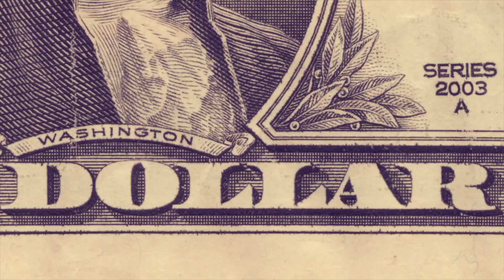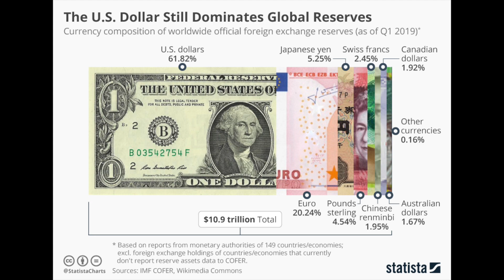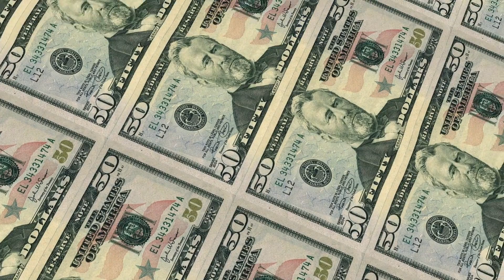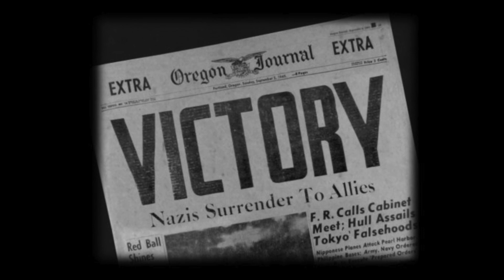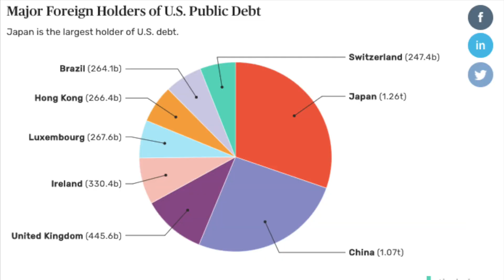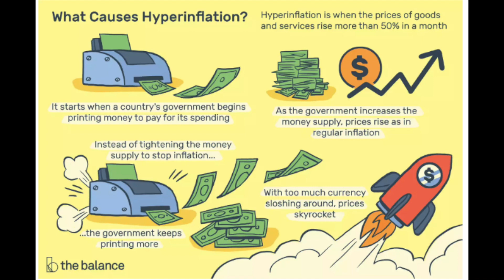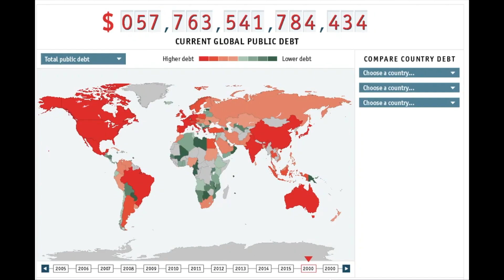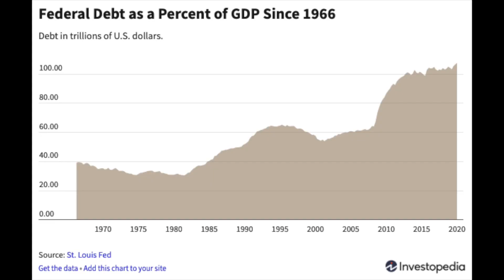World Reserve Currency | How Long Can The US Keep Printing Money?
In this episode we break down the history of the US dollar as the world reserve currency, the pros and cons of being the world reserve currency, and the sustainability of endless debt and money printing. I hope that you all enjoy, and I look forward to reading your comments!

About Us:
The Zeitgeist is a show looking to explore the most pertinent topics of our time from unique angles in a way that some people may now know as the “Intellectual Dark Web”. We cover topics such as cryptocurrency, the rise of China, geopolitics, cultural shifts, and much more. In addition to our regular segments, we do film analysis, mini-documentaries, and interviews with fascinating guests.